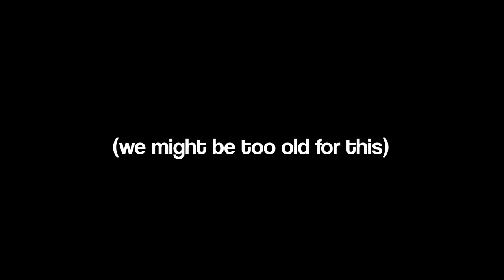Gmod Deathrun - Skibidi Toilet Map! (Garry's Mod Funny Moments)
Friends in Video:
Delirious -  @H2ODelirious
Wildcat -  @wildcat
Basically -  @BasicallyIDoWrk
Moo -  @Moo
fourzer0 -  @fourzer0seven
Terroriser -  @Terroriser